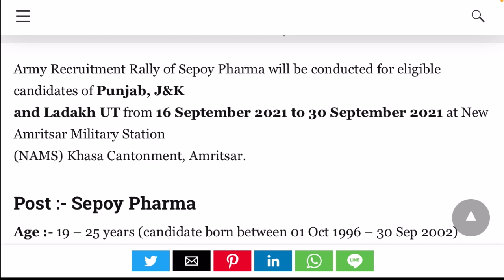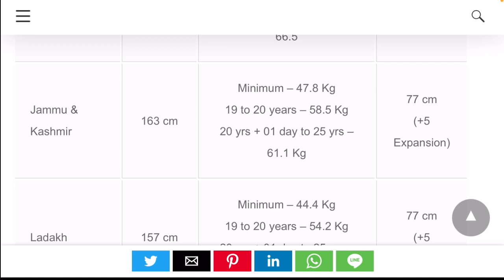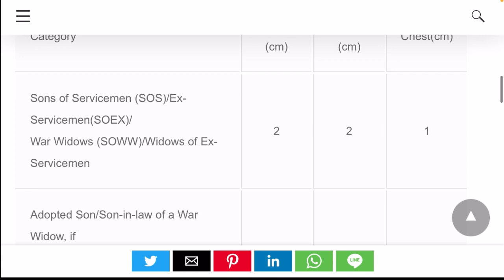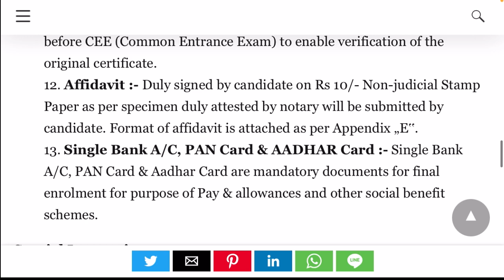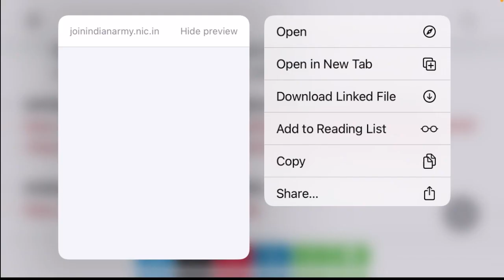Sepoy Pharma Recruitment 2021 | Indian Army Pharmacist Vacancy 2021 | Full Detail | Apply Now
Army Recruitment Rally of Sepoy Pharma will be conducted for eligible candidates of Punjab, J&K
and Ladakh UT from 16 September 2021 to 30 September 2021 at New Amritsar Military Station
(NAMS) Khasa Cantonment, Amritsar.
Post :- Sepoy Pharma